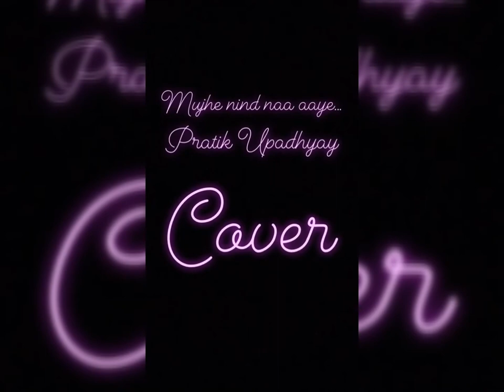Mujhe nind naa aaye | Udit Narayan | Aamir Khan | Madhuri Dixit | Pratik Upadhyay | Cover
Enjoy the different version of this song from the movie "Dil" starring  Aamir Khan and Madhuri Dixit.

singers- Udit Narayan and Anuradha Paudwal
composers- Anand Milind

pratik_instamusic

keep listening! keep sharing!